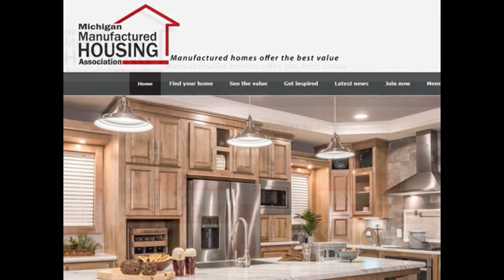What is the Michigan Manufactured Housing Association?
You've visited our website and you follow us on Facebook, but do you know what the Michigan Manufactured Housing Association, or MMHA, provides both current and potential manufactured home owners and the State of Michigan? Find out here!